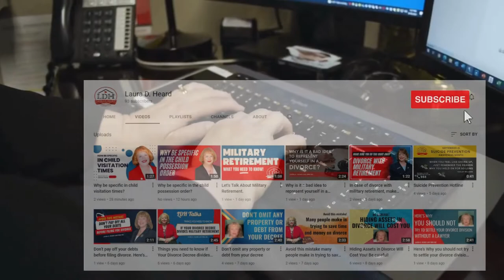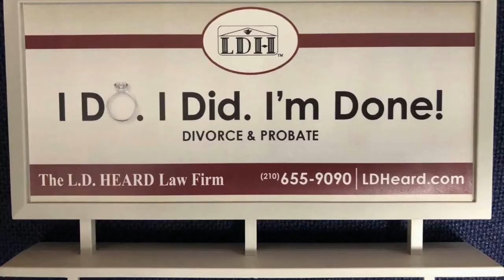Follow the example of the Royals at funerals.